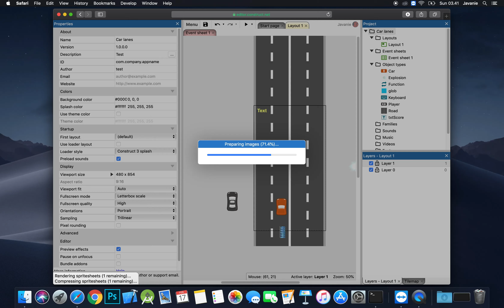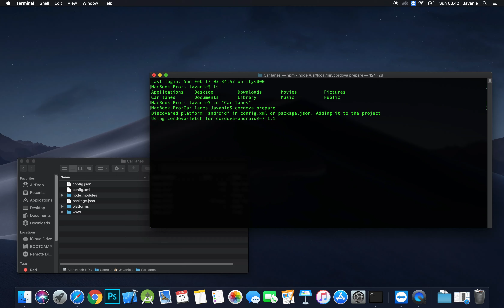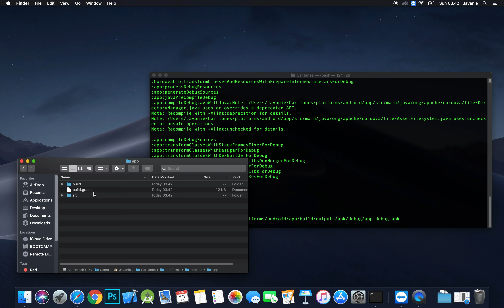Construct 3 Tutorial Build an APK with Cordova CLI on macOS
Construct 3 How to build an APK using Cordova CLI on macOS.
1. Open terminal.
2. Go to inside project folder.
3. Enter this command:
cordova prepare
cordova requirements
cordova build android (for debug APK) or
cordova build -release android (for release APK)

Optional: if you want to change Android target SDK version then open config.xml and config.json inside the root directory your game project folder then edit :

preference name="android-targetSdkVersion" value="26"

Note:
Before you can export Construct 2 or Construct 3 Cordova project to a native Android APP you will need install these following softwares :

Node.js
Apache Cordova CLI
Java SE Development Kit 8(JDK)
Android Studio
SDKMAN!
Gradle

If you do not know how to install Cordova on macOS, please follow this guide:
Title: Acoustic Breeze
Composer: Benjamin TISSOT